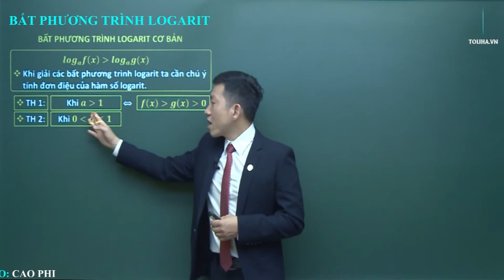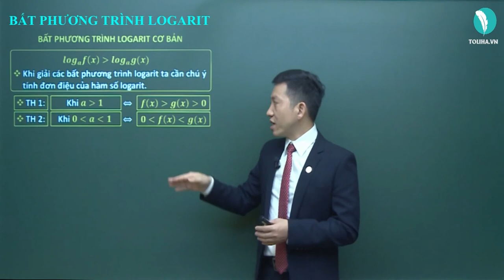Bất phương trình Logarit - Hàm số luỹ thừa - Hàm số mũ - Hàm số logarit - Giải Tích 12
Bất phương trình Logarit
Học trực tuyến đầy đủ bài giảng, bài luyện tập tại:

TOÁN 12